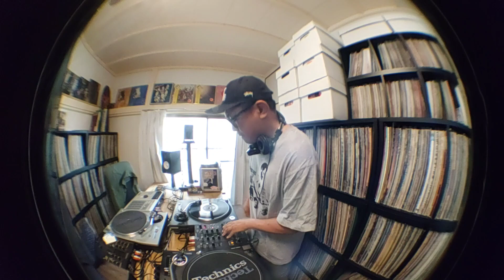【 JAPANESE RARE GROOVE MIX VOL.5 】【 昭和歌謡 レアグルーヴ ミックス 第5弾 】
1: BEAT ON PANIC/風見慎吾

2: ZIAN ZIAN SATISFY/松野達也

3: Cahier de K/池田聡

4: 逆転ブルース/長渕剛

※NEW CHANNEL / 新チャンネル
【 DJ DENNAI GROOVE CASTLE 】

コチラも合わせてよろしくお願いいたします‼️🙇